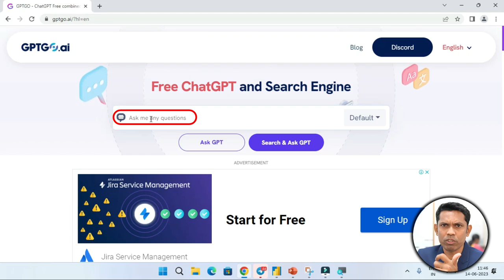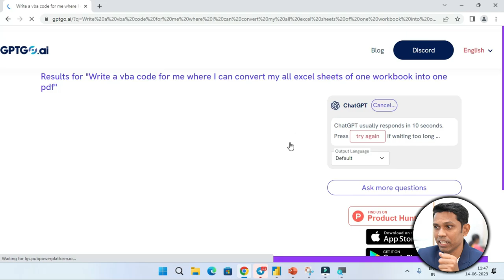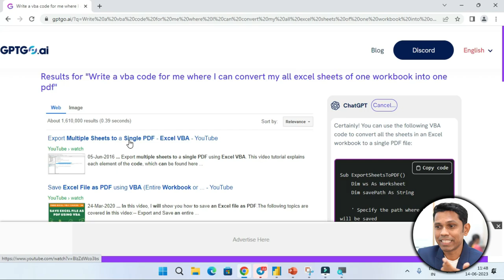Best AI Website For Searching. Powerful Search Engine GPTGO.AI. Google And ChatGPT in One Website.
New PoBest AI Website For Searching. Powerful Search Engine GPTGO.AI. Google And ChatGPT in One Website.

Course Features :
✅ PDF Shortcuts
✅ Course Completion Certificate
✅ Instant Access

Best Laptop for Office
Best IPS Display
Wireless Keyboard Mouse